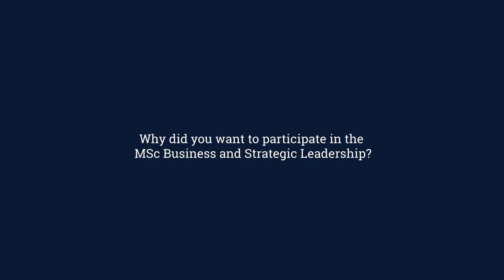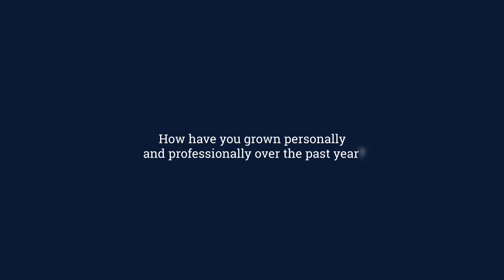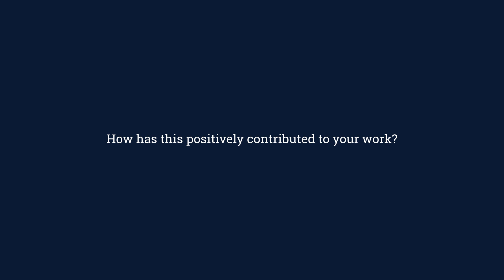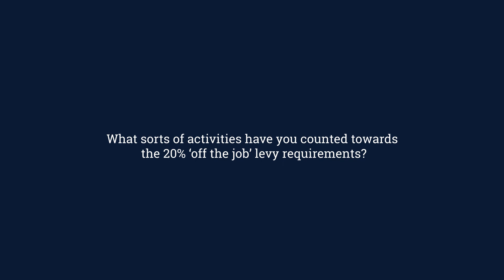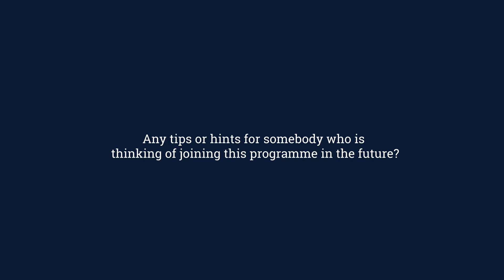Business and Strategic Leadership MSc: A participants view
Discover what the participants of our unique Business and Strategic Leadership MSc have to say about their experience on the course and the positive impact it is having on them individually and on their organisation.